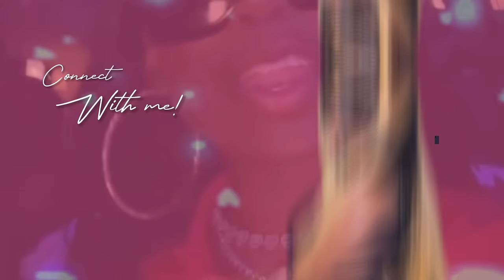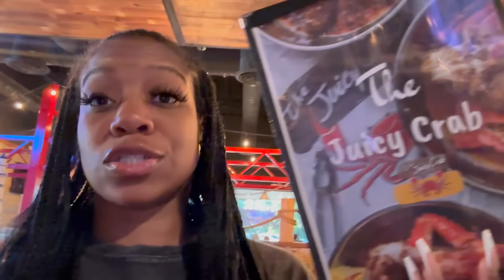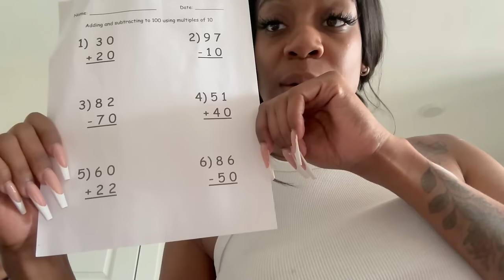VLOG: SOLO DATE, TARGET RUN & MORE